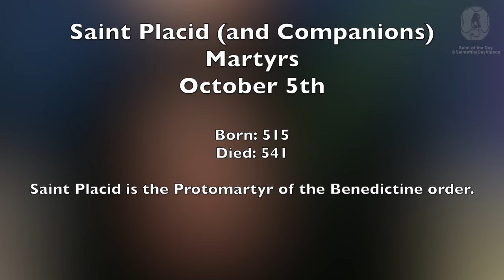Saint Placid and Companions, Martyrs - October 5th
SS. Placidus and companions. (n.d.).